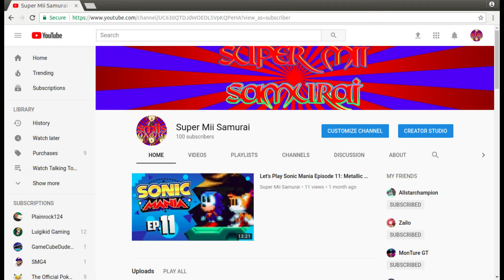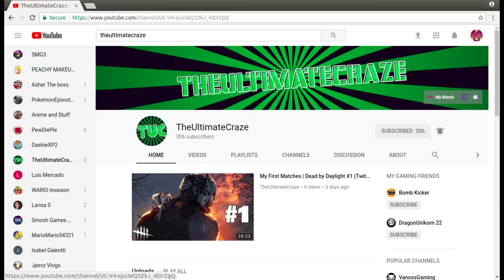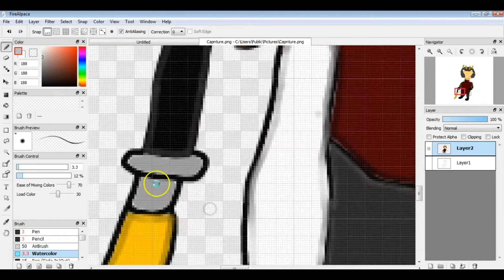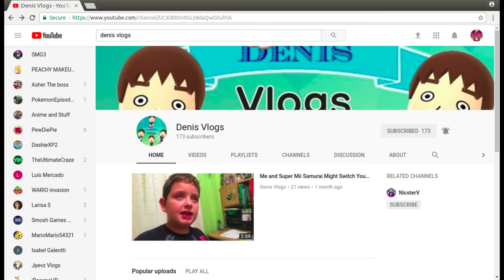100 Sub Special: Shoutouts and Memories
Show some love and support to all the Youtubers who helped me make this possible.